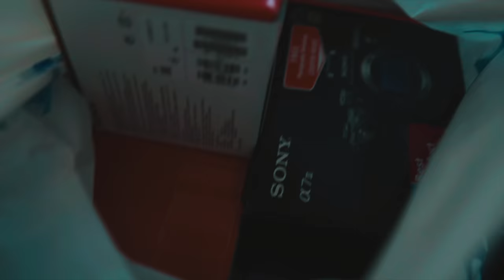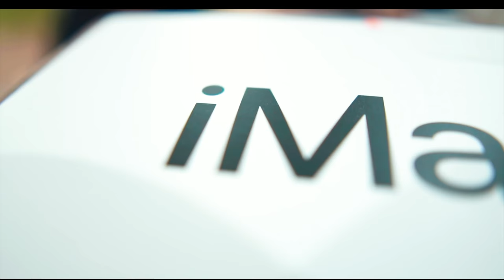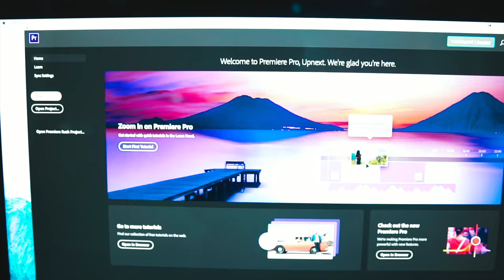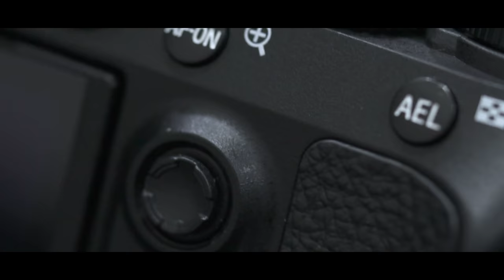UPNEXT STUDIO (THE UNBOXING)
This is were our journey will start as a Company.
Unboxing
- Mac Pro
- iMac
-Sony A7iii
-Sony Lenses